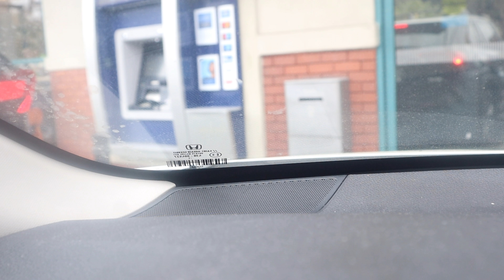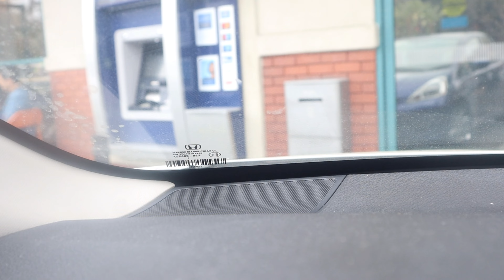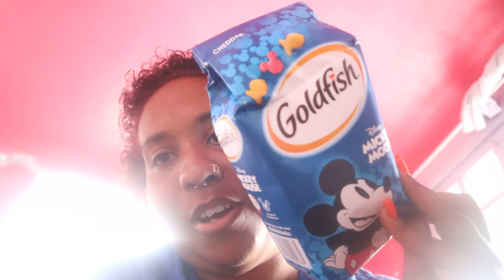Spend the weekend with us! 🧑‍🧒‍🧒Productive,chill😎,cozy,cleaning🧽,chitchats